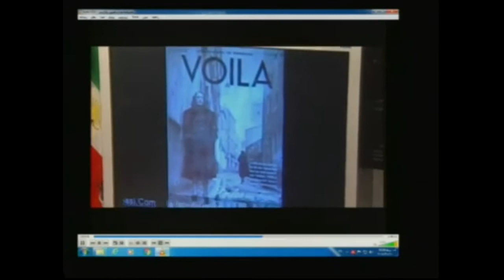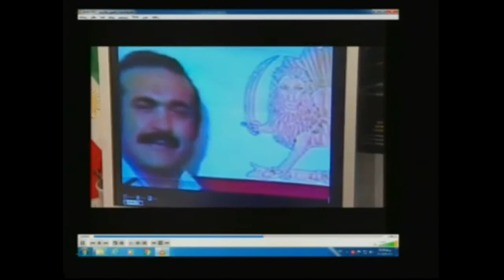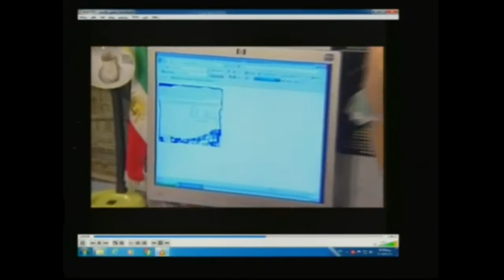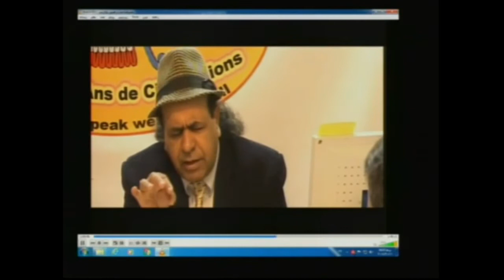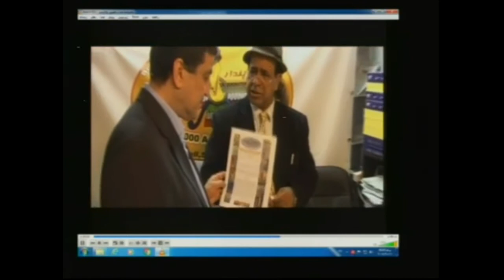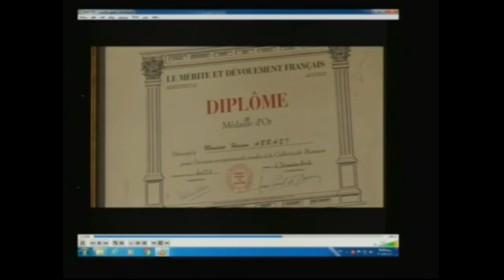2 هو عبارة عن مجموعة السموات والافلاك ويكتسي بقبة السماء الزرقاء دیفید عباسی